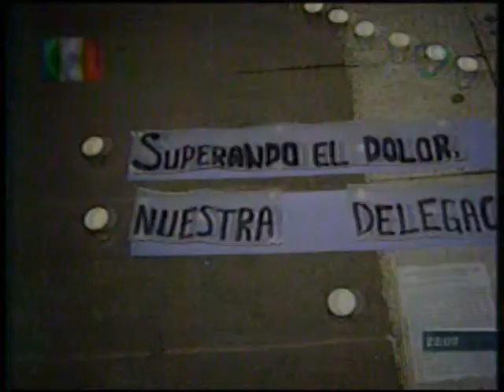SECRETARIO PROTECCION CIVIL MIGUEL MORENO BRIZUELA MEGASIMULACRO CADENA TRES SEPT 2007